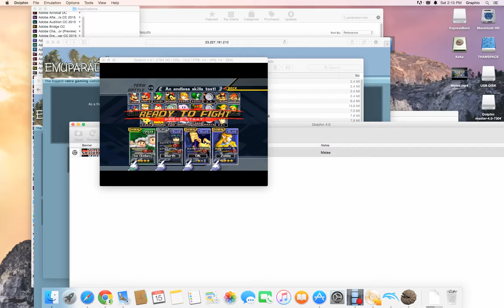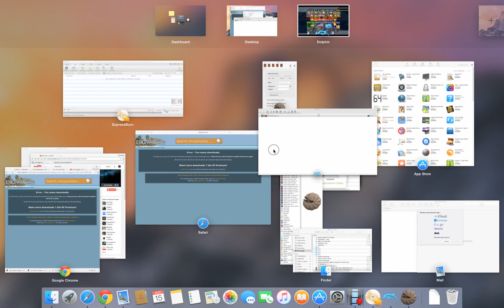Super Smash Bros. Melee - Some Fighting, Maybe...